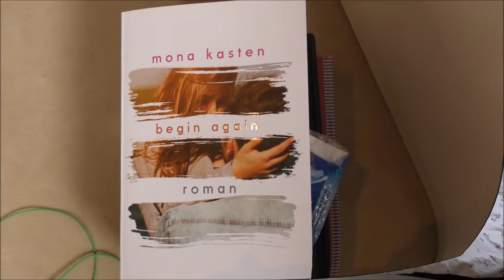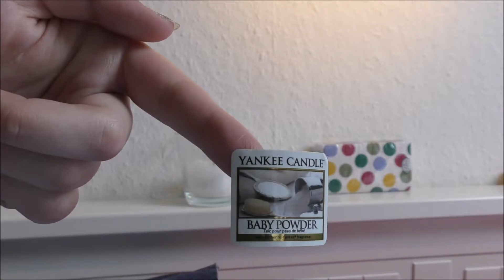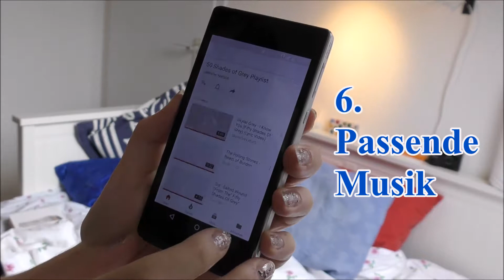Ein gemütlicher Lesetag - mit allem was dazu gehört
Heute habe ich ein kurzes aber aufwendiges Video für euch.
Ich hoffe sehr, dass es euch gefällt! :-)

Das Buch das ich lese ist
- "Begin again" von Mona Kasten:

Ich habe eine Playlist mit Musik laufen, von :
- Vaults "One Last Night":